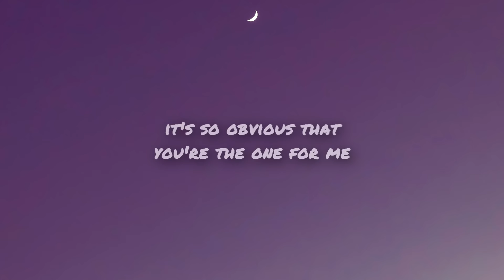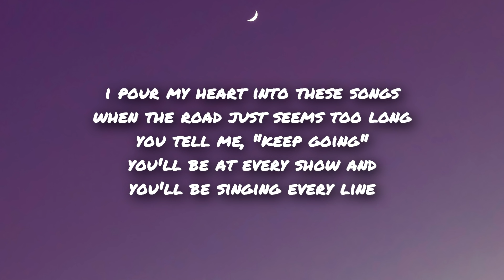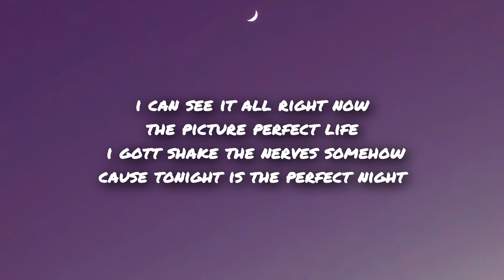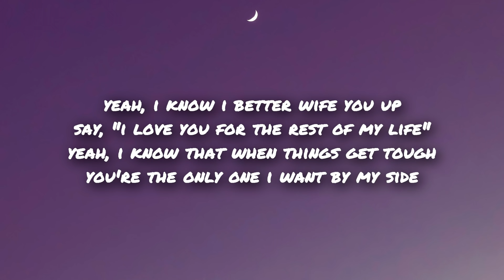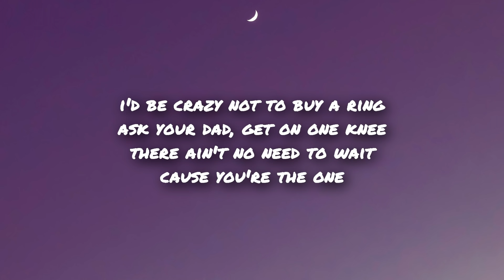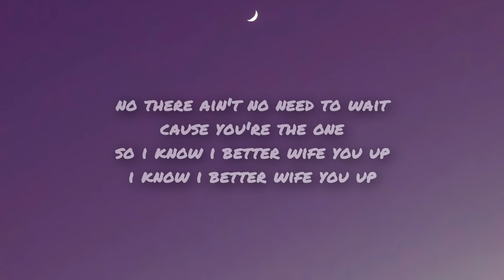Trevor Martin - Wife You Up (Lyrics)